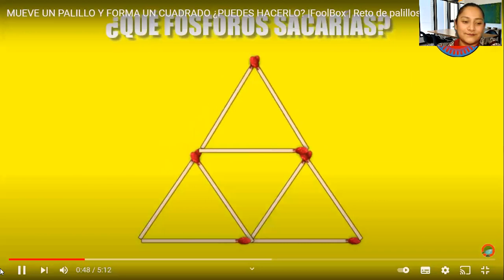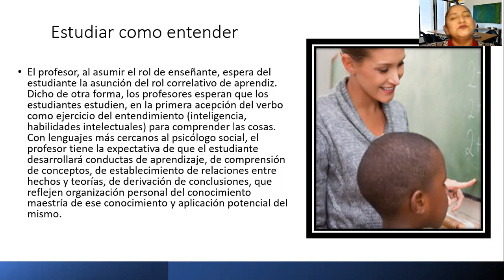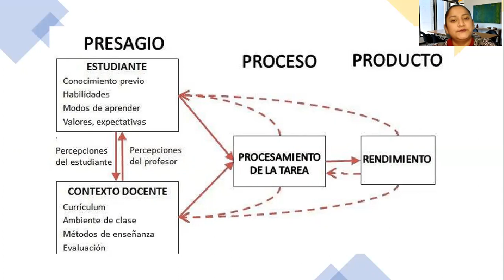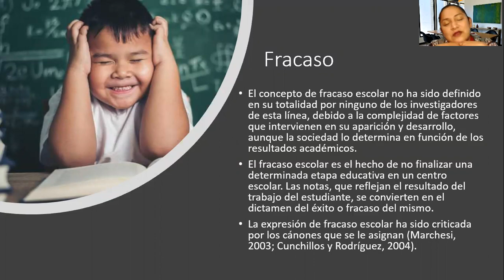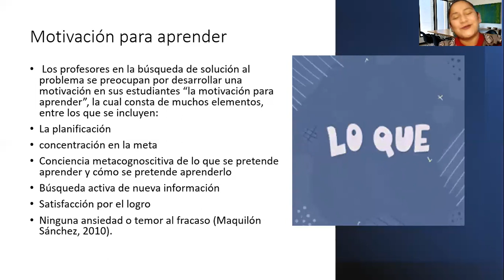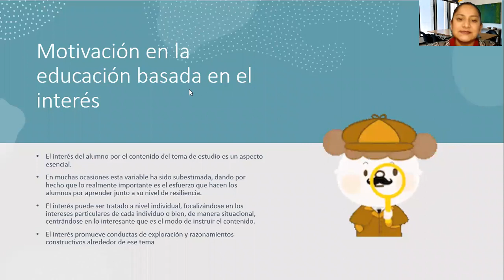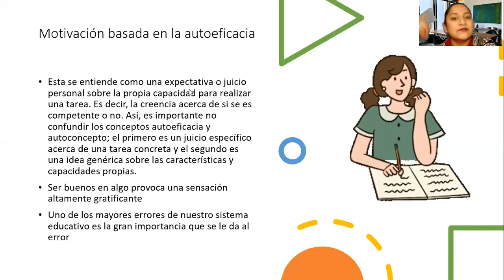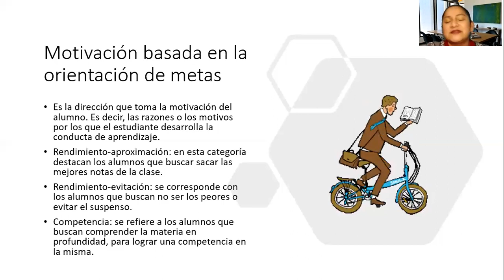Motivación en la enseñanza Miss Alma 1 FEB